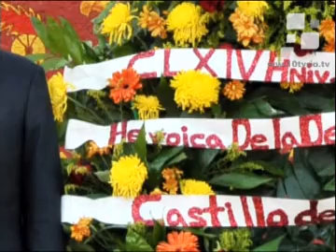10 NOTICIAS P.M Conmemoran con ceremonia cívica de la gesta heroica del castillo de chapultepec